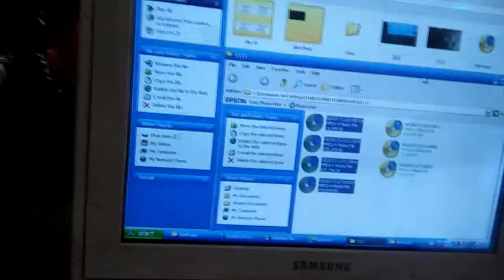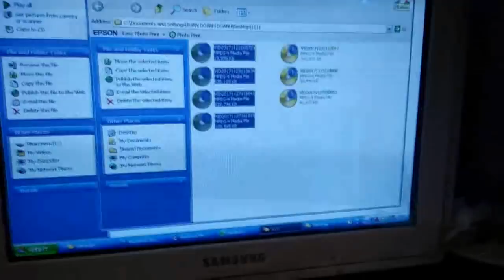Trộn Thính Câu Lục 27/11/2017 Móm Vỡ Mồm